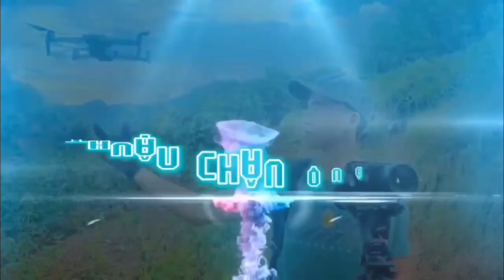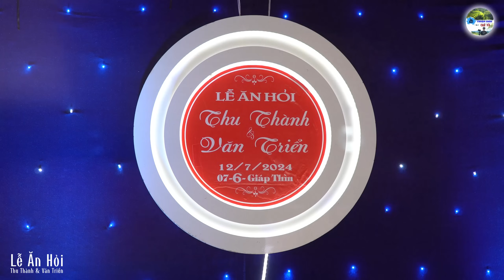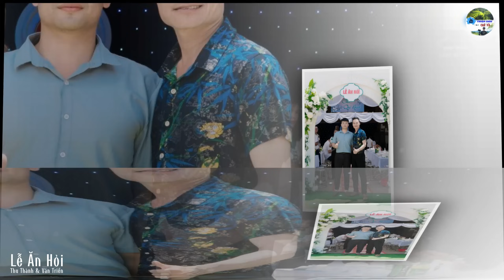LỄ TẲNG CẨU ĂN HỎI CỦA NGƯỜI THÁI TÂY BẮC ĐƠN GIẢN TIẾT KIỆM “ Thu Thành & Văn Triển “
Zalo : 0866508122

🏧 Vietcombank : LÒ VĂN KIỂM
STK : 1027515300